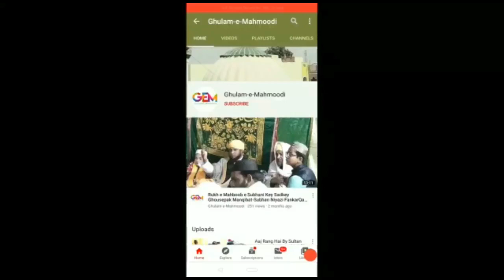Aastaan Hai Yeh Kis Shaahe Zeeshan Ka Marhaba Marhaba Best Manqibat-e-Ghouse Aazam Dastageer R.a.h.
Aastaan Hai Yeh Kis Shaahe Zeeshan Ka Marhaba Marhaba Best Manqibat-e-Ghouse Aazam Dastageer R.a.h. By Shujath Niyazi & Ghafoor Niyazi Recorded on 12th June 2020

Title:-Mehfil E Sama,64th Urs e Mubarak Of Hazrath Alhaj Shah Syed Mahmood Hussaini Quadri Multani Chisthi Sabri Qibla Rahmatullahi Alaih Shairpura,Warangal(Part 1)

Qawwal:Shujath Niyazi & Ghafoor Niyazi
Info:-Celebrating 64th Urus Mubarak Of Fakhrul Aulia. Ayaaz E Khaja..Rayeesul Atkhiya...Peer O Murshadi Qiblagaahi Hazrath Alhaj Shah Syed Mahmood Hussaini Quadri Multani Chisthi Sabri Rahmatullah Alaih.
Shairpura,Warangal

Astaan e Aulia,Nisbat e Aulia,Khankhaah e Mahmoodia,Warangal India

HI
AM KHAJA SHARIEF

Aastaan Hai Yeh Kis Shaahe Zeeshan Ka Marhaba Marhaba
aastha hai yeh kis shah e zeeshan ka marhaba marhaba
marhaba marhaba nusrat fateh ali khan mp3 download
astan hai yeh kis shah e zeeshan ka
astan hai yeh kis shah e zeeshan ka status
astan hai yeh kis shah e zeeshan ka soundcloud
astan hai yeh kis shah e zeeshan ka translation
astan hai yeh kis zeshan ka soundcloud
shah e zeeshan meaning